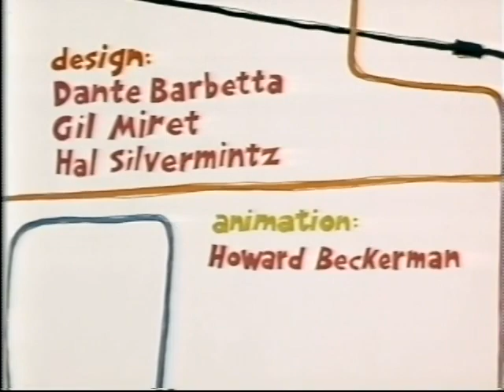Merry Makers - Forget Me Nuts (1967)